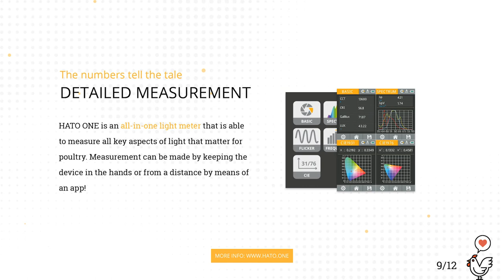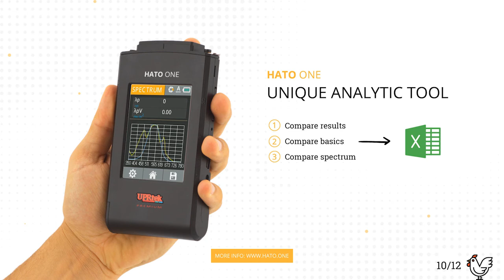HATO ONE - must have for every poultry specialist!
HATO ONE is an all-in-one light meter that is able to measure all key aspects of light that matter for poultry. Measurement can be made by keeping the device in the hands or from a distance by means of an app!